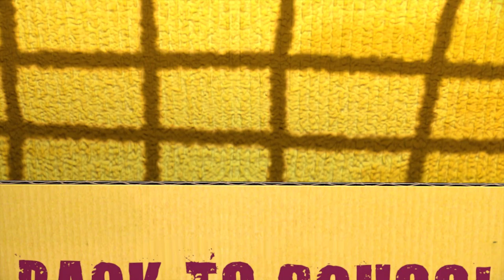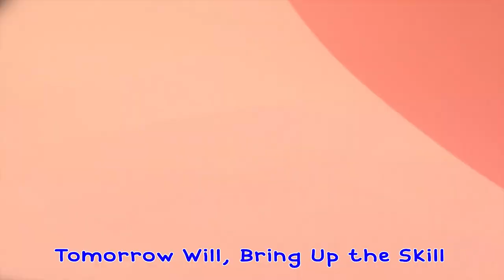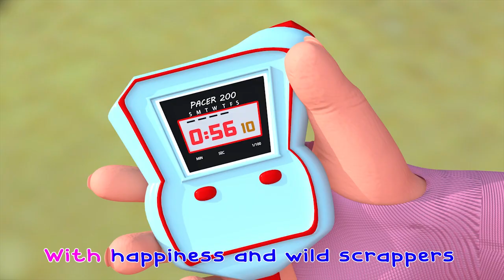Good Habits, Brighter Future: Sustaining Positive Change - Baby songs - Nursery Rhymes